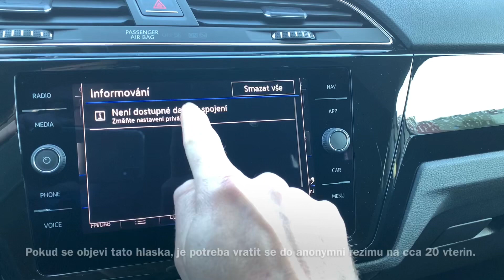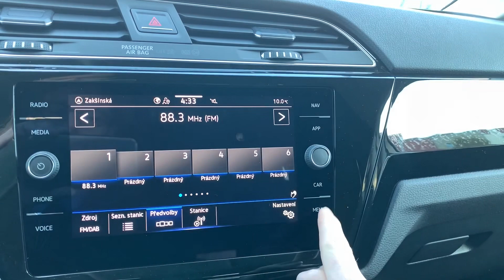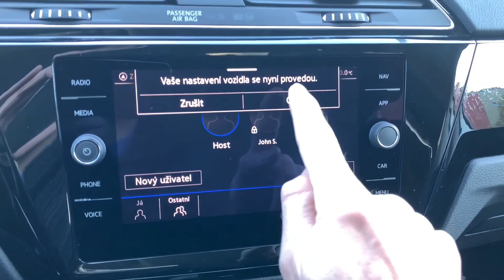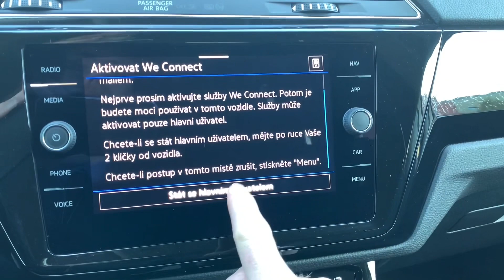Volkswagen We Connect | How to login | Mc2uba Photo